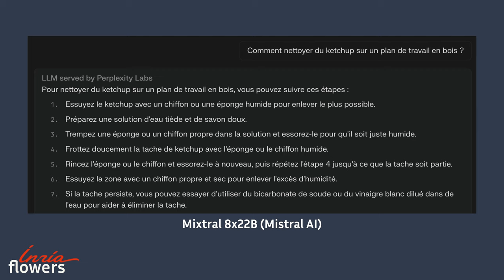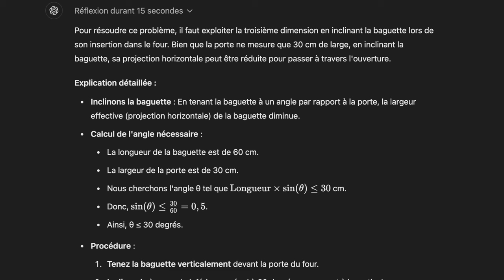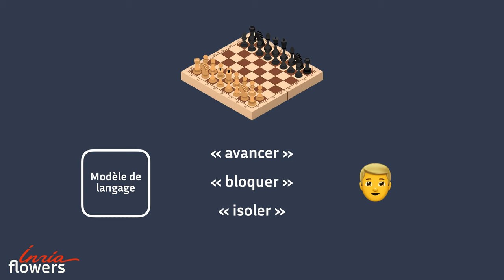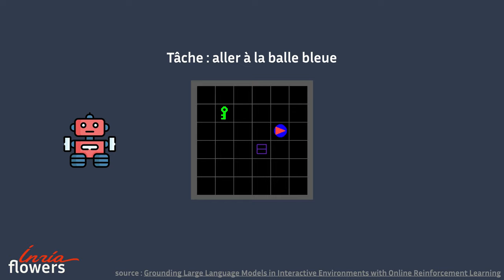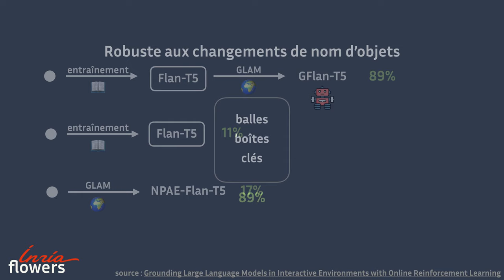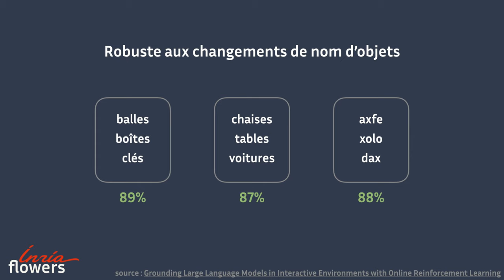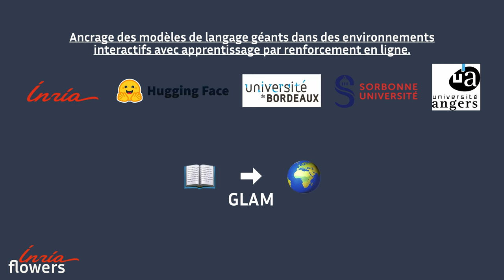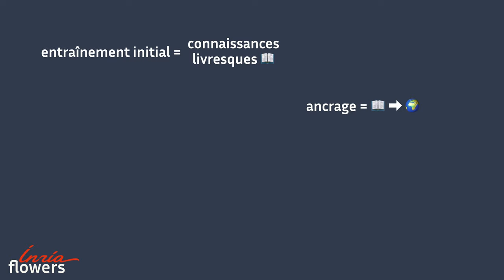Adapter un modèle de langage au monde réel : l’ancrage des agents LLMs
La plupart des utilisations des modèles de langage aujourd’hui se font au travers d’une conversation avec l’utilisateur. Cette vidéo s’intéresse à la possibilité d’employer ces modèles en tant qu’agent autonome capables de résoudre une tâche donnée.

On étudie plus particulièrement le problème de l’ancrage, qui se résume à adapter les connaissances théoriques et livresques d’un modèle de langage au monde réel, afin qu’il puisse s’en servir en pratique.

Chapitres:
0:00 : Introduction
1:03 : Exemple
1:46 : Problème de l’ancrage
4:38 : GLAM = ancrage
10:11 : Les agents
11:35 : Conclusion

Série "ChatGPT en 5 minutes
Cette vidéo fait partie d'une mini-série présentant les modèles de langage Elle s'adresse à un public large, par exemple élèves et enseignants de collèges et lycées, et plus généralement aux non spécialistes de l'informatique ou de l'IA.

Réalisation
Vidéo réalisée par l’équipe Flowers du centre Inria de l'Université de Bordeaux ), travaillant dans le domaine de l'IA développementale.

Contributeurs :
-Alexandre Torres–Leguet (Twitter: @AlexandreTL2)
-Clément Romac (@ClementRomac)
-Thomas Carta (@CartaThomas2)
-Pierre-Yves Oudeyer (@pyoudeyer)

Bibliographie
- Do As I Can, Not As I Say: Grounding Language in Robotic Affordances

- Grounding Large Language Models in Interactive Environments with Online Reinforcement Learning

Sources
- flaticon.com a été utilisé pour les icons